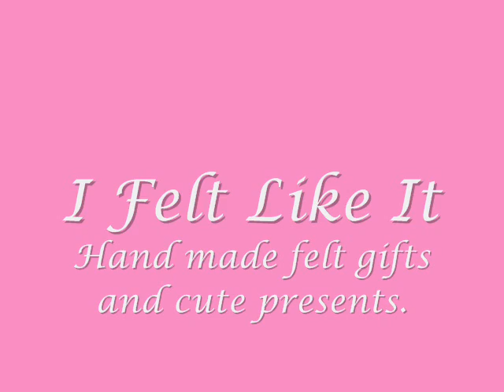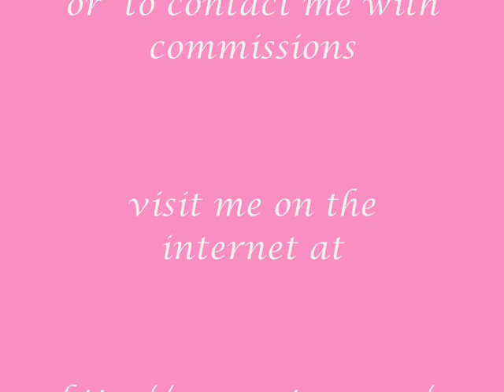I Felt Like It.wmv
I love making needle and wet felted gifts and animals. I can make one especially for you or as a gift for someone special.